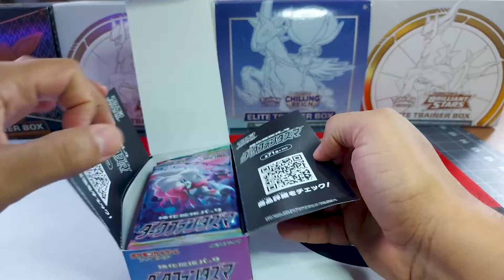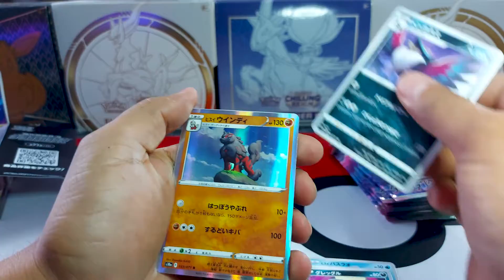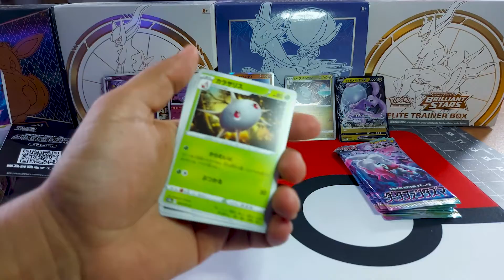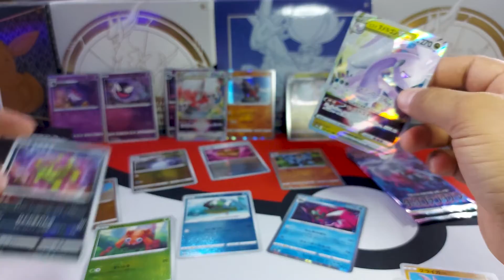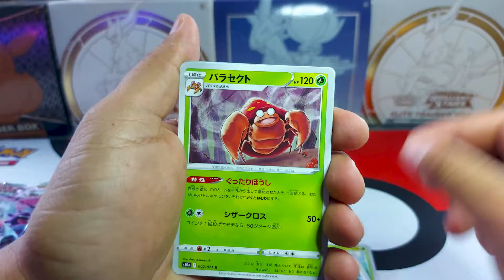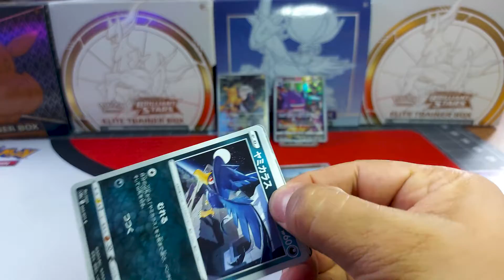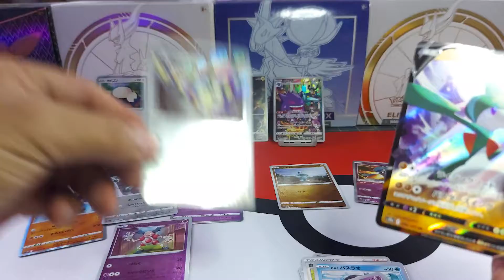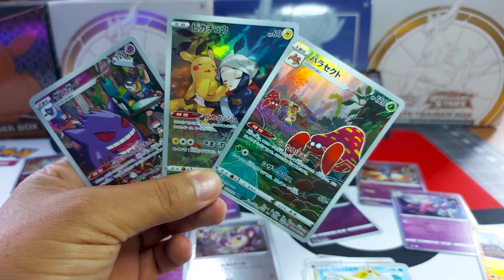apertura Dark Phantasma cartitas japonesas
¡Hoy abrimos  cajita  de cartas de Pokémon Dark Phantasma o Lost Origin Booster Box en inglés! ¡Este tercer juego de tarjetas Pokemon 2022 contiene las nuevas tarjetas Pokemon VSTAR y las nuevas tarjetas Radiant Pokemon! También tiene nuevas tarjetas GOLD Pokemon Full Art